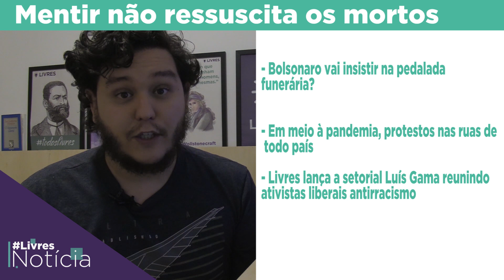Pedalada funerária, protestos e setorial Luís Gama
💡 00:00 Destaques do dia
💡 00:39 Bolsonaro vai insistir na pedalada funerária?
💡 06:34 Em meio à pandemia, protestos nas ruas de todo país
💡 10:03 Livres lança a setorial Luís Gama reunindo ativistas liberais antirracismo

De segunda a sexta-feira, sempre às 7h, o jornalista Mano Ferreira comanda o LivresNotícia, com os principais destaques do dia pra quem defende a liberdade por inteiro.

►Apresentação e Roteiro
Mano Ferreira
►Gravação e Edição
Luciana Cavalcanti
 ►Arte
Luna Praun